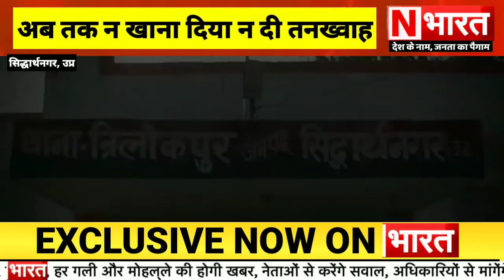Sidhdharthnagar || Aap bhi रोजगार के नाम पर कहीं फंस मत जाना || N भारत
Sidhdharthnagar || Aap bhi रोजगार के नाम पर कहीं फंस मत जाना